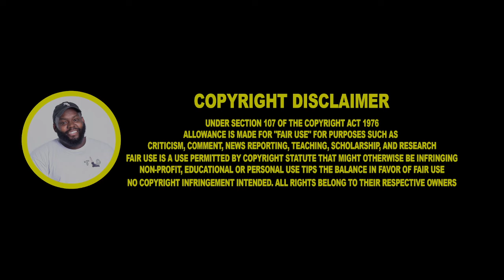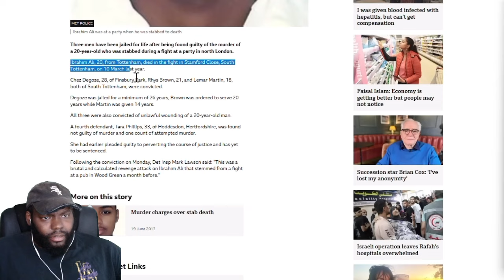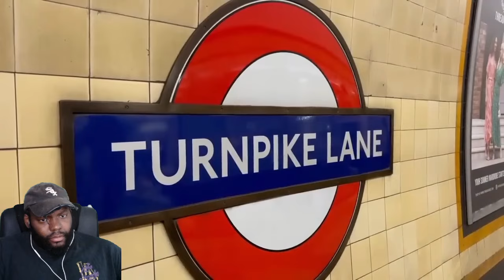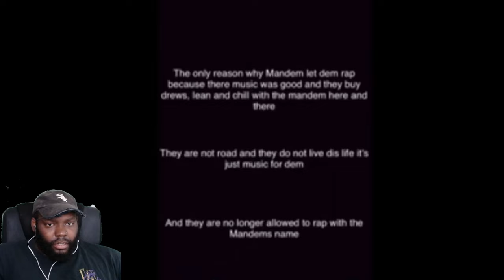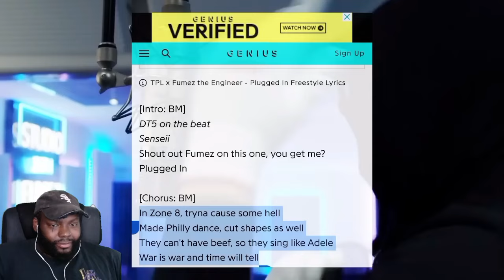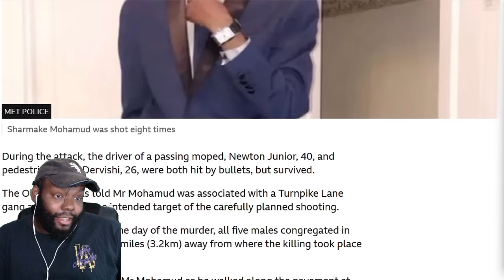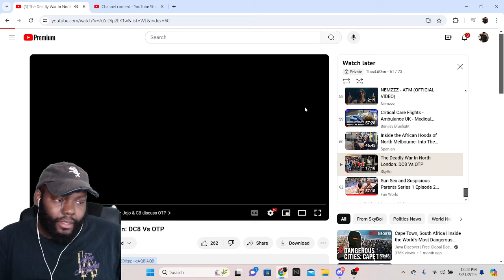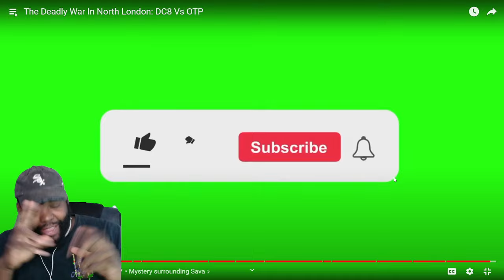CHICAGO DUDES REACTION TO The Deadly War In North London: DC8 Vs OTP | SKYBOI